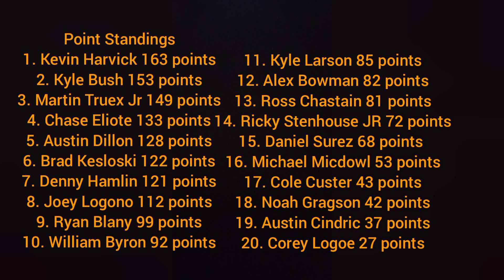Bristol Motar Speedway (9/11) Bass Pro shop cup Sieres (Stop Motion)